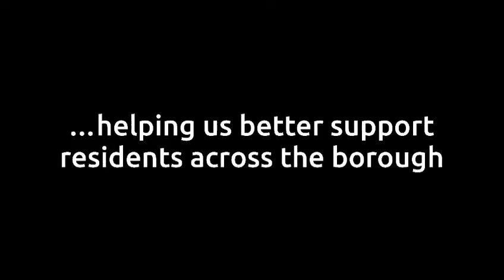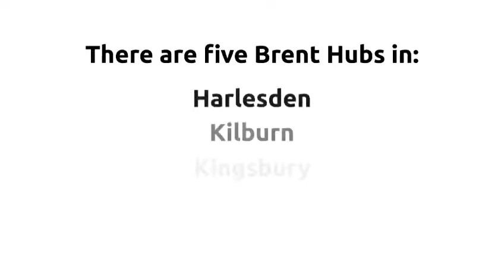Brent Hubs: support services all in one place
Hear from Cllr Muhammed Butt (Leader of Brent Council), Hub users and Hub partners about how the Hubs are working to create a fairer, more equal Brent for all.